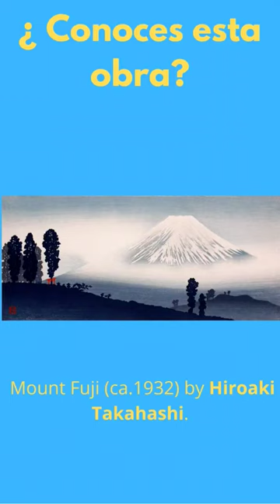Mount Fuji by Hiroaki Takahashi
Mount Fuji (ca.1932) print in high resolution by Hiroaki Takahashi.